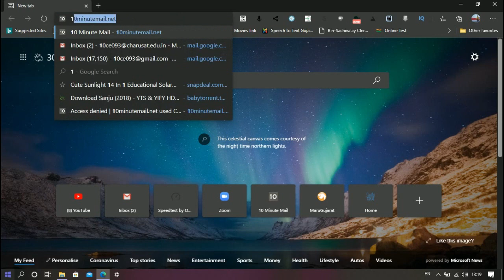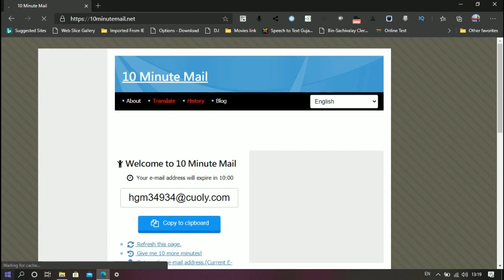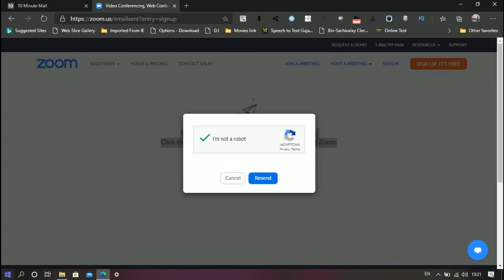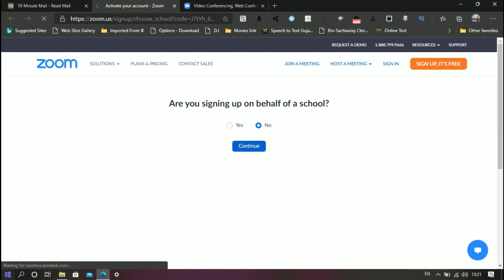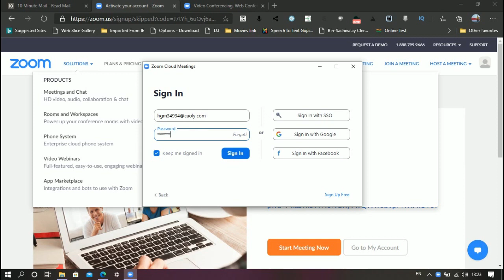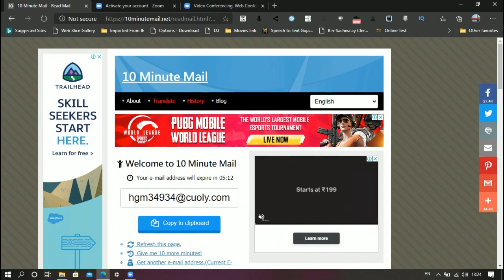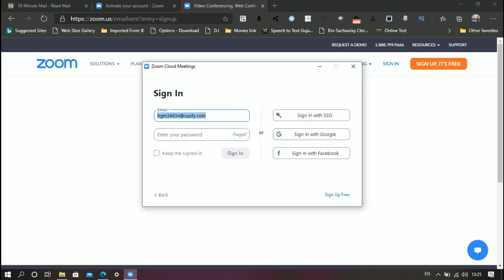ZOOM How to get unlimited time and remove 40 minute time limit | 100% Working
How to remove 40 minutes zoom meeting time.

About this video : This video is about how to increase 40 minutes zoom time limit in zoom app.